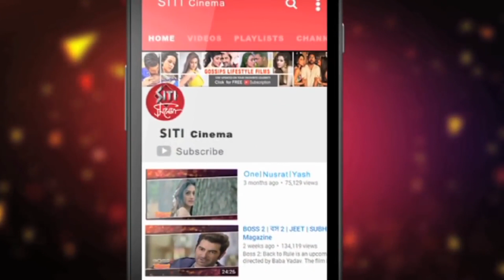সৃজিতের চৌরঙ্গী তে ঋতুপর্ণা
শঙ্করের চৌরঙ্গী অবলম্বনে সৃজিত মুখার্জীর পরবর্তী ছবি থেকে সরে দাঁড়িয়েছেন প্রসেনজিত।থাকছেন না যীশুও।এবার টিমে এলেন ঋতুপর্ণা সেনগুপ্ত।দেখুন Siti Cinemaয়।